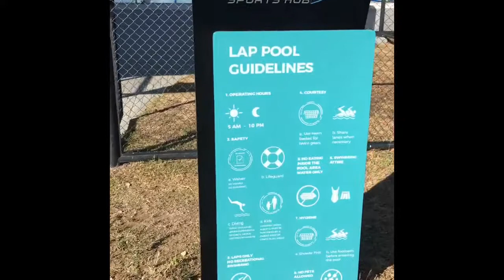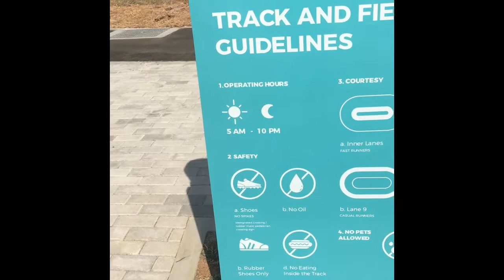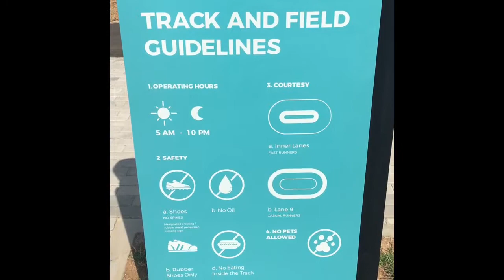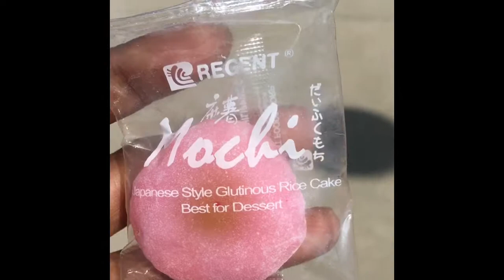Biglaang Walk In sa Vermosa Sports Hub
Thank you for spending time watching my video. Have a great day 💋❤️